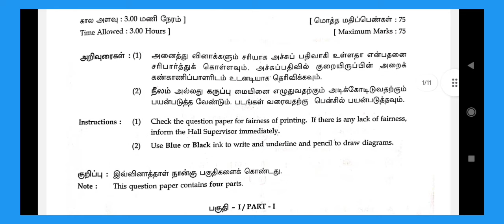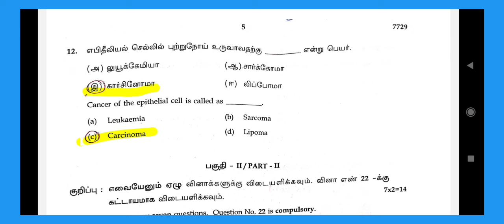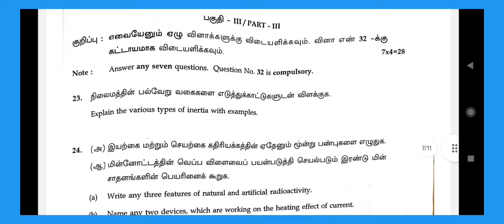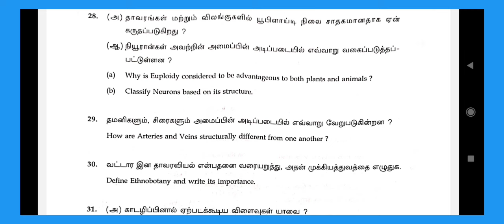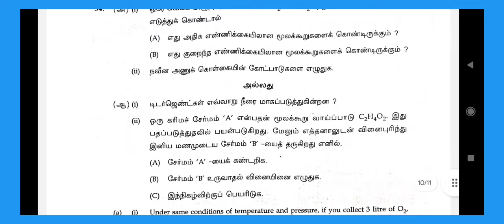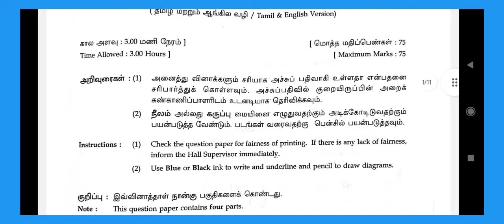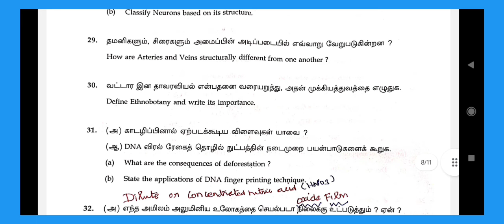10Th Science-Public Exam-2024-Key Answer Question.No1To35 10thpublicexamtodaynews ‎@GRSUCCESSSTC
10Th Science -Public Exam -2024 -Key Answer Q. No. 1 To 35 10thpublicexamtodaynews ‎@GRSUCCESSSTC

PDF LINK
Most Important 2M, 5M And 8 Marks Question Tamil Medium

Most Important 2M, 5M And 8 Marks Question English Medium

Kindly Share And Support Our Tou Tube Channel
அனைவருக்கும் வணக்கம். பத்தாம் வகுப்பு -சமூக அறிவியல் 95+ மதிப்பெண் பெறுவதற்கான முக்கியமான காணொளிகள், குறிப்புகள் மற்றும் வினா வங்கிகளின் தொகுப்பு
    Best Wishes -GRSUCCESSSTC-
Previous Year Public Questions. -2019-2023
10Th Social Science -Public Exam -2024

பத்தாம் வகுப்பு - சமூக அறிவியல்   பொதுத்தேர்வில்
அனைத்து  மாணாக்கர்களும் நல்ல மதிப்பெண்  பெற்று, வாழ்வில் முன்னேற்றம் அடைய மனமார்ந்த வாழ்த்துகள்.

விடா முயற்சி -விஸ்வரூப வெற்றி.
 ✨✨GRSUCCESSSTC✨